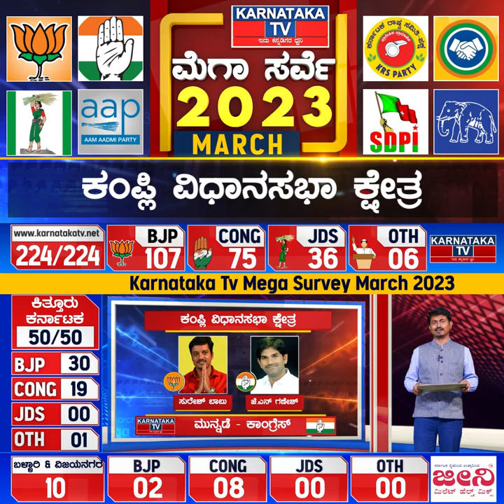Karnataka Elections Survey March 2023 | Kampli Constituency| Karnataka News